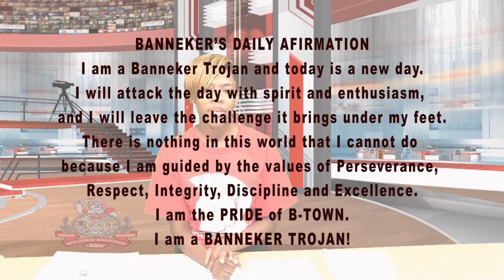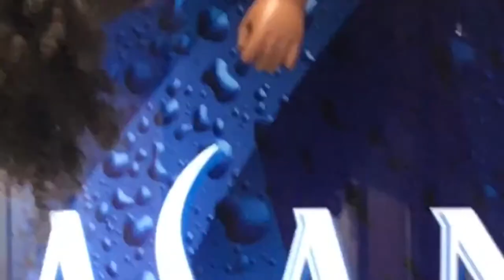BANNEKER TROJANS TV 09/29/17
Banneker H.S. Friday morning announcements.